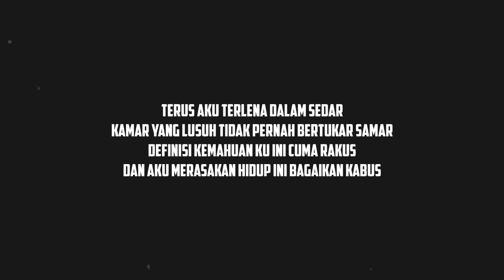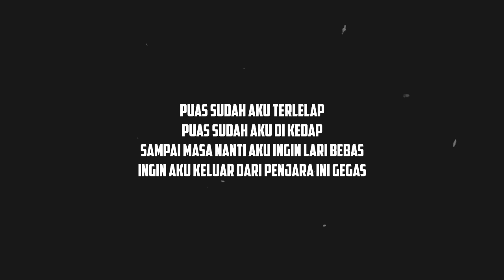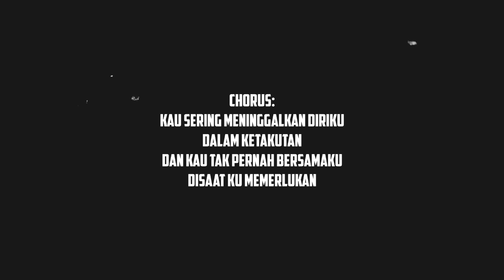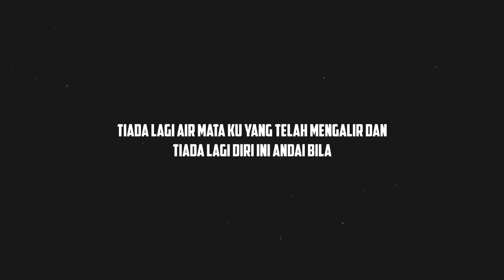YAPH - NOTA DARI AMAL (Official Lyric Video)